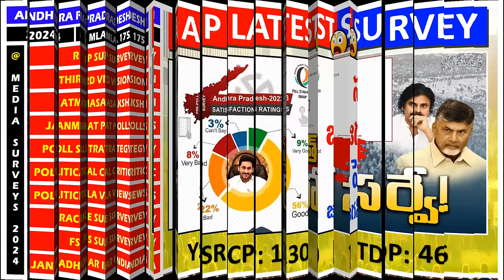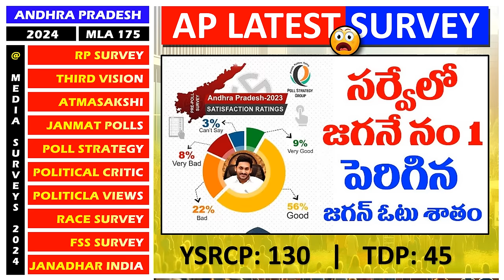11 Latest Final Survey Reports on Mood of AP Election | YSRCP vs TDP - JSP - BJP | Mee Prabhu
🔥🗳️ The battle lines are drawn in Andhra Pradesh as the 2024 State Elections approach, and we're here to dissect the latest pulse of the electorate! Will YSRCP continue its dominant stride, or is TDP set for a historic rebound? Get exclusive insights from our detailed analysis of 11 top election surveys!

⚡ What's Inside:
+ A riveting breakdown of predictions for YSRCP vs. TDP + JSP + BJP
+ Behind-the-scenes look at the survey methodologies and what they spell out for AP.
+ An engaging discussion on the potential 'kingmaker' role of other parties.

👁️‍🗨️ Our Analysis Covers:
+ Seat-by-seat prognosis - the hotspots and battlegrounds in AP.
+ Expert commentary on the shifting political tides.
+ Interactive graphics that map out possible election outcomes.

📈 Stay ahead of the curve with in-depth political forecasts and punditry.

11 Latest Final Survey Reports on Mood of AP Election | YSRCP | TDP - JSP - BJP | Mee Prabhu

For more in-depth analysis, updates, and engaging political content, follow Mee Prabhu across all our platforms. Stay informed, stay engaged, and let's navigate the intricate world of Andhra Pradesh politics together.

About Mee Prabhu: Your go-to source for round-the-clock news and analysis on YouTube. From videos to premieres, live streams, and shorts, we've got you covered on all social media platforms. Join our growing community for the latest updates and discussions.